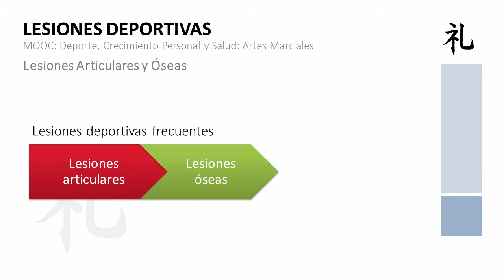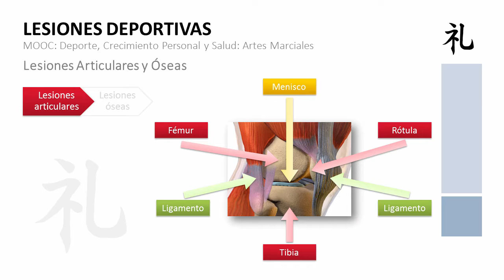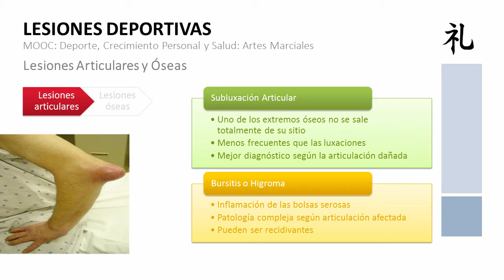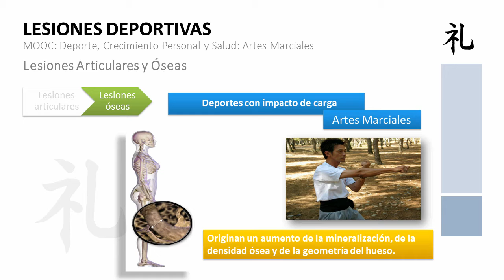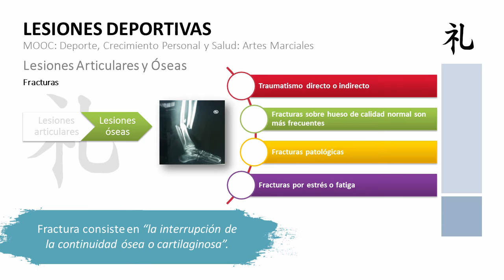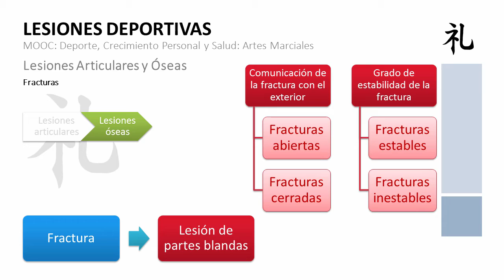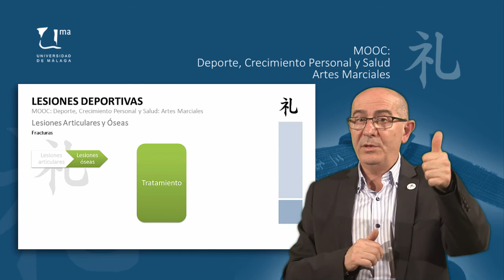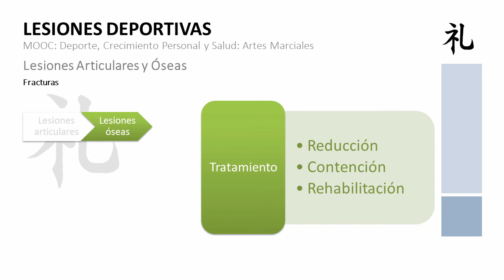MOOC UMA Deporte, crecimiento personal y salud: Artes Marciales. M2 V5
Lesiones Articulares y Óseas